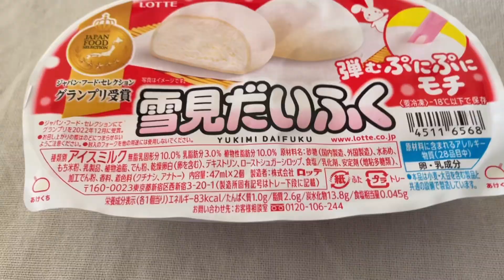vlogmas day8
母に休み無しなのに父の休みはあり？
仕事してたら父休みしていいの？
どちらかができる時にできることをやればいいと思うのね。
何もせずソファーに寝転びある時はスイッチが
入ったかのように放置してた仕事に手をつけ始め。
しんどいときこそお互い思いやりなのよ
10年以上一緒にいても思いやりがなければいけないね。
来週は穏やかに過ごせますように